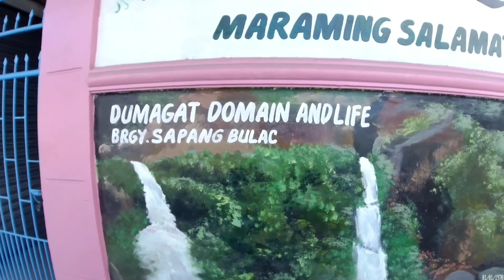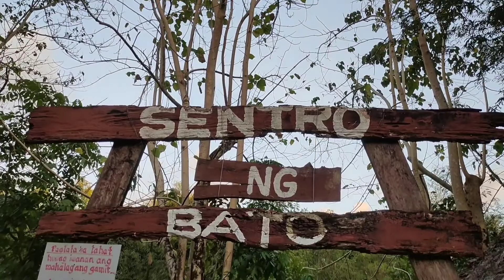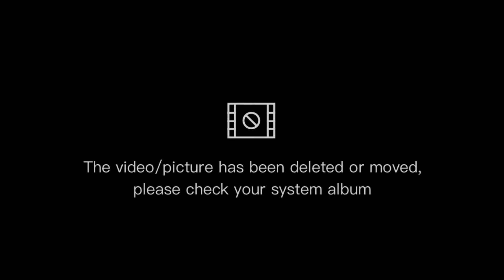First Anniversary namin ni Jack(My bike)/Bike packing/Eto na ang memorable sa lahat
sapang bulak
Pwede na kayang pumunta sa DRT?
Piadozo Family
Bike packing
First anniversary

-bike packing  talaga ang plano pero binigyan ako ng mga kasama haha.

-Nabasag ang cellphone ko,kung San-san kami nakapunta makapag overnight lang Salamat sa mga lokal na nakasama ko naging possible ang lahat.Ginising ako ng madaling araw para lumipat ng tutulugan, struggle sa pag baklas ng tent dahil Isang oras palang nakaka idlip.higit sa lahat na semplang pa pauwi kung kaylan malapit na. Buti Minor injury lang

-Shout Kay kuya jeron at kuya Alex nakilala ko sa norzagaray lokal sila dun si kuya jeron lokal din dun at sa quezon.set na natin kuya jeron

Jaypee Pasilan